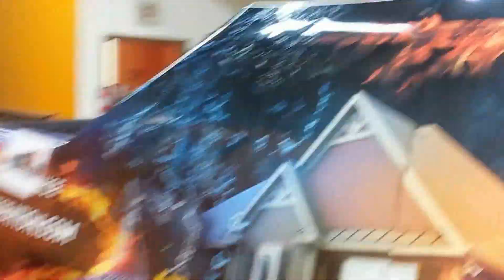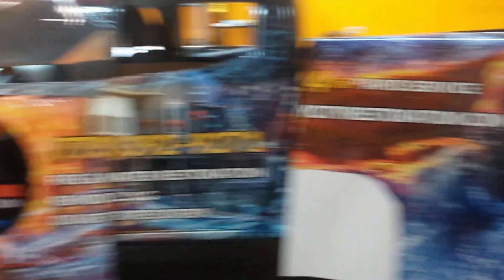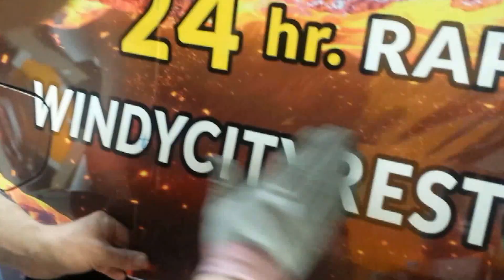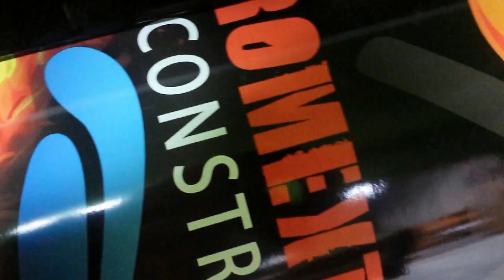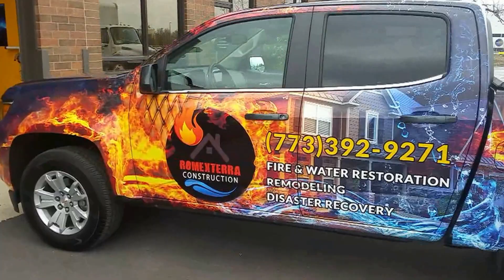Professional Wrap Service By : CarWrapsAndGraphics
Professional Decal Installation, Large Format Printing And Removal Services